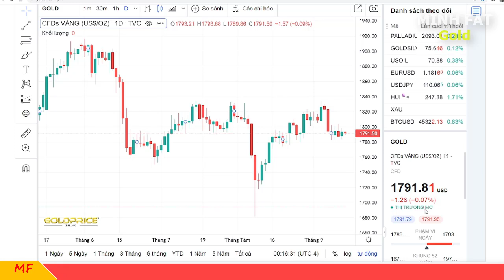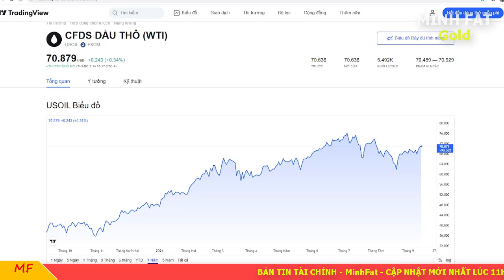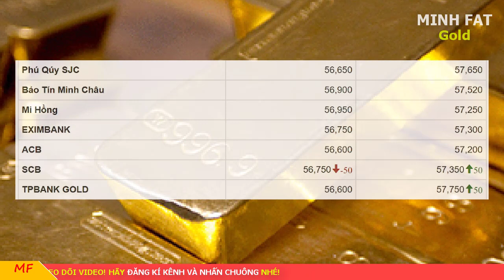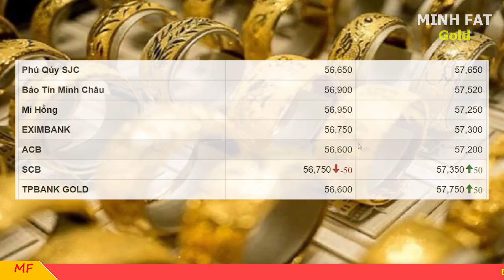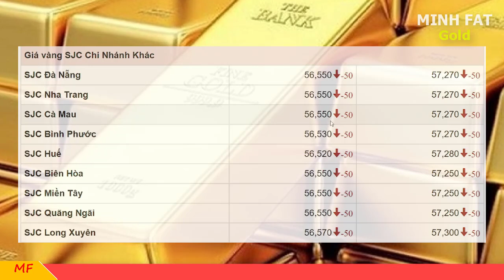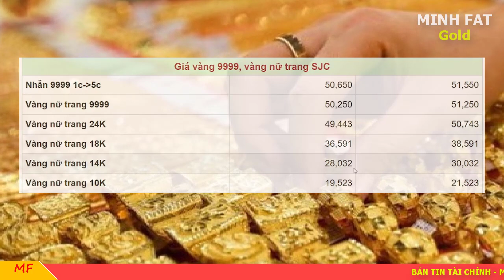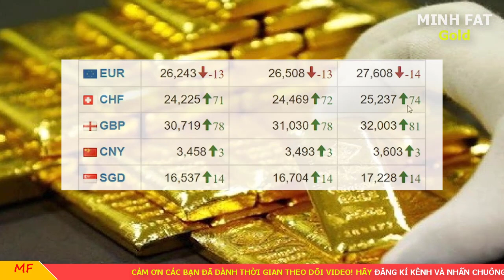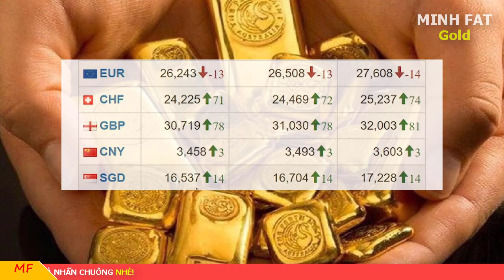Giá vàng hôm nay ngày 14/9/2021 - giá vàng 9999 quay đầu xuống!